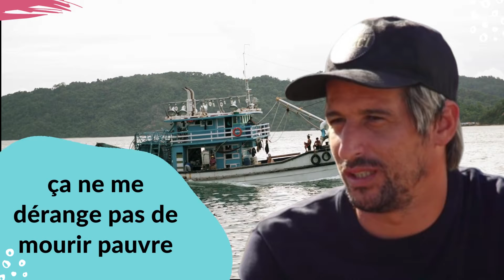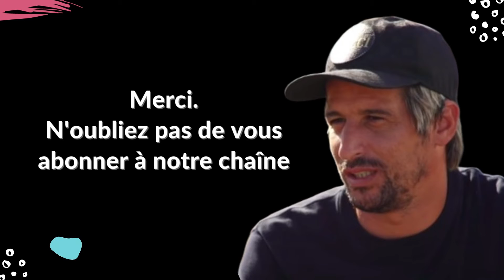Fabio Coentrao, De footballeur à pêcheur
De footballeur à pêcheur : la nouvelle vie de Fabio Coentrao, champion des Champions avec le Real Madrid. L'ailier, qui a été coéquipier de Cristiano Ronaldo avec le Real Madrid et le Portugal, s'éloigne des terrains avec un nouveau métier. Regardez tous les détails.

Fabio Coentrao était un footballeur actif jusqu'à il y a un peu plus de six mois. Après avoir quitté Río Ave, la dernière équipe pour laquelle il a joué jusqu'en juillet 2021, l'athlètese consacre à un autre art de vivre et passion : la pêche.Loin des courts, et ayant remporté de nombreux titres avec le Real Madrid, le Portugais s'est exprimé pour une émission télévisée portugaise et a donné des détails sur sa nouvelle facette.

« Mon père avait un bateau, il pêchait et il l'accompagnait toujours quand il était petit.Ma vie était la mer : la mer et la pêche.Bien sûr, je savais que le football finirait un jour et que je devrais prendre une nouvelle direction dans ma vie. Et mon bonheur est ce bateau et c'est la vie que je veux mener », a déclaré Fabio Coentrao pour le programme Empower Brand Channel.

Le vainqueur de la Ligue des champions avec le Real Madrid a mentionné que travailler en mer ne devait pas embarrasser les gens et a demandé que le métier de pêcheur soit respecté par les autres.

real madrid,fabio coentrao,fabio coentrao,fabio coentrao pêcheur,fabio coentrao est pêcheur,fabio coentrao se retire du football,fabio coentrao se retire du football